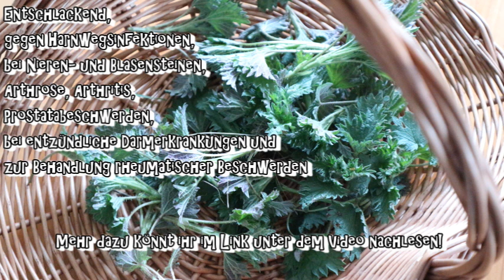Brennnessel x 4 | Heilwirkung - Brennnesselöl - Brennnesseltinktur und Brennnesselsalz 🌱🌿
Getrocknete Brennnessel

INEU: Ihr findet uns jetzt auch auf WhatsApp als Kanal und auf Threads!

Schaut doch vorbei!

Wir posten Beiträge zum Thema Heilkräuter, Hausmittel, Naturheilverfahren, alt überliefertes Wissen, Naturkosmetik, Kräuter, Gardening, Urbangardening, DIY, Rezepte und Vieles mehr.